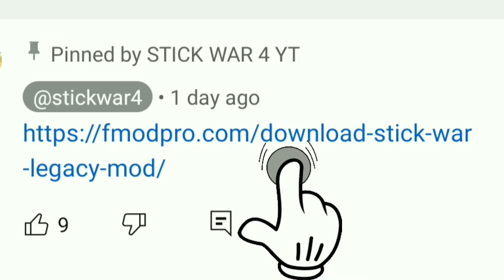Stick War Legacy Mod Menu | Stick War Legacy Mod Apk 2025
stick war legacy mod vip sk gaming có link
how to get unlimited gems in stick war legacy 2025